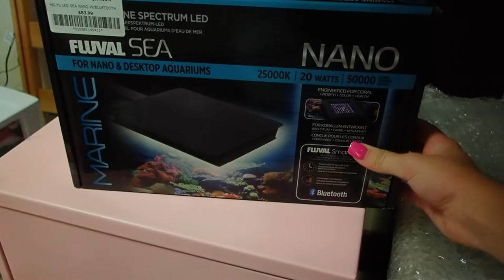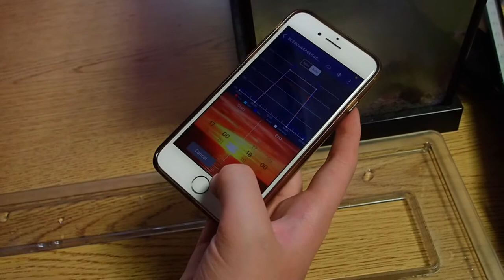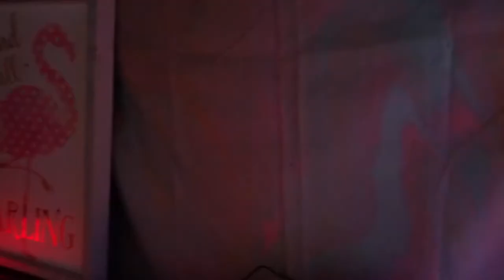MOVING MY TANKS!! Move in day!!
MOVING MY TANKS!! Move in day! setting up my dorm and reef tanks at college!!